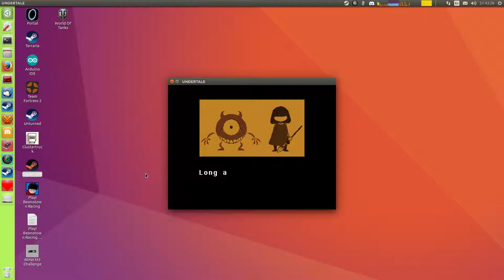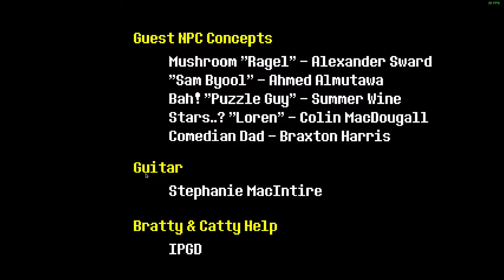Undertale Omega Flowey boss (neutral)